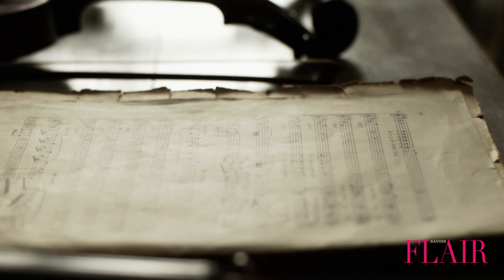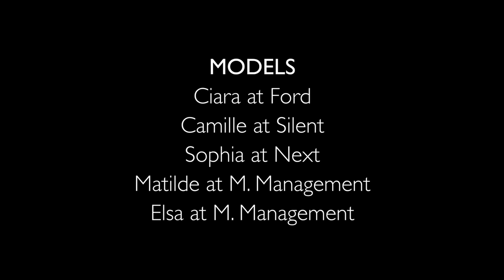Behind the Scenes | The Perfect Fifth Photoshoot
The two-minute video above captures the serenity and beauty of the behind-the-scenes action of our most recent photoshoot: The Perfect Fifth.